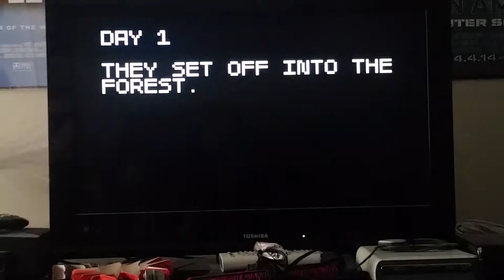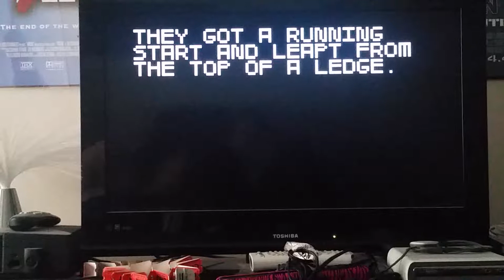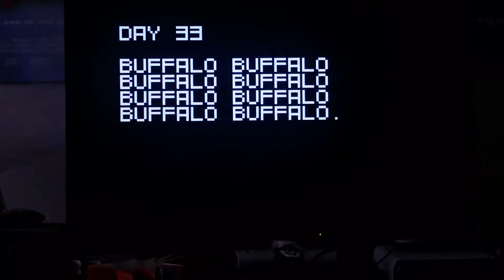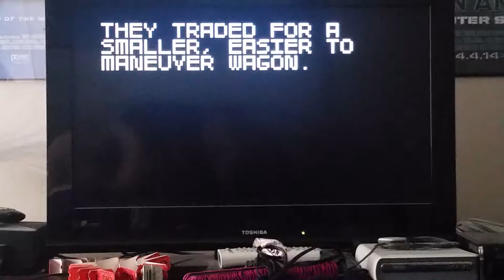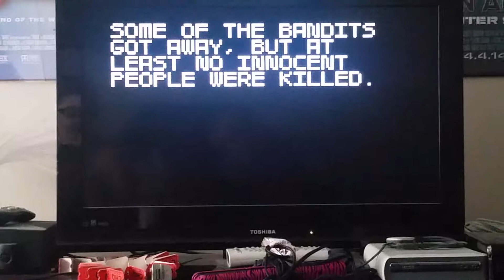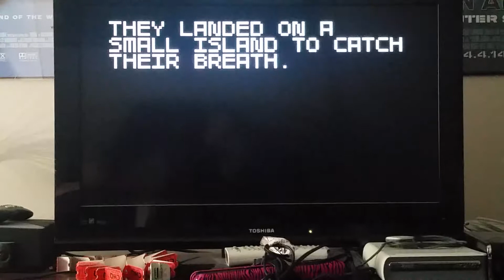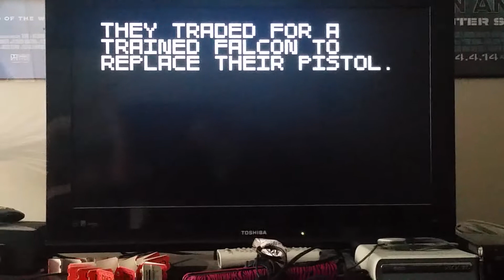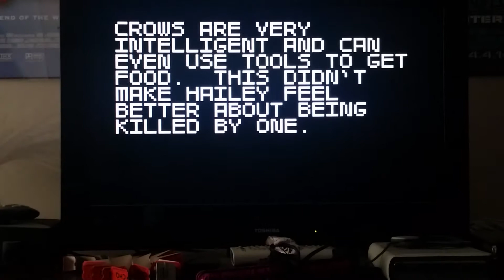Paragon Rocky Plays Super Amazing Wagon Adventure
Buffalo buffalo Buffalo buffalo buffalo buffalo Buffalo buffalo. Recorded off a cell phone I gripped between my knees.